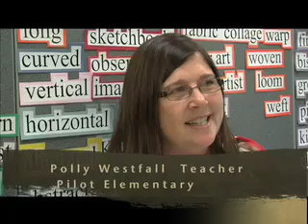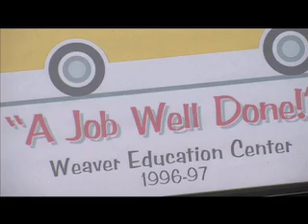Retirement Video 2012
GCS pays tribute to the service of its employees who retired in 2012 in this feature story.